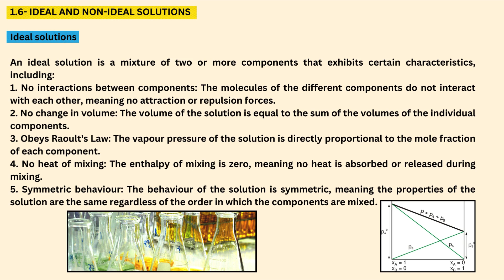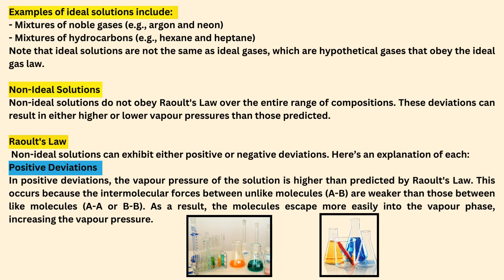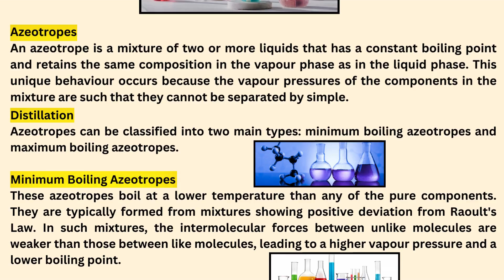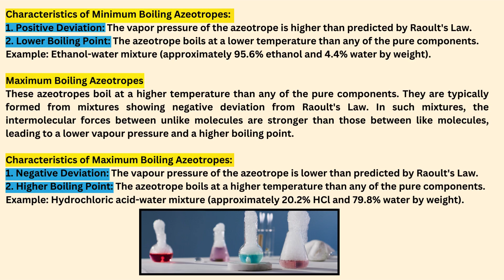Class 12 Chemistry Chapter 1: Solutions 1.6 - Ideal & Non-Ideal Solutions.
In this comprehensive video, we dive into the intriguing concepts of ideal and non-ideal solutions, a critical topic in Chapter 1 of the Class 12 Chemistry syllabus. Understanding these types of solutions is fundamental to grasping the behavior of mixtures and the deviations that can occur when different substances are combined. This knowledge is not only essential for academic success but also for appreciating the complexities of chemical interactions in real-world scenarios.

The concept of ideal solutions serves as a benchmark in the study of solutions. In an ideal solution, the interactions between different molecules are assumed to be identical to those in the pure components. This implies that when two liquids are mixed to form an ideal solution, there is no change in volume or enthalpy, and the solution follows Raoult's Law perfectly. Raoult's Law states that the partial vapor pressure of each component in an ideal solution is directly proportional to its mole fraction. This behavior is observed because the molecular interactions between like and unlike molecules are similar, leading to a predictable and consistent relationship between concentration and vapor pressure.

Ideal solutions, while conceptually straightforward, are rarely encountered in the real world. Most solutions exhibit behavior that deviates from the ideal, leading us into the realm of non-ideal solutions. Non-ideal solutions occur when the interactions between the different components are not equivalent to those in the pure substances. This can lead to either positive or negative deviations from Raoult's Law, depending on the nature of the interactions. In this video, we explore the causes and implications of these deviations, providing a deep understanding of why certain mixtures do not behave ideally.

Positive deviations from Raoult's Law occur when the intermolecular forces between the components in a solution are weaker than those in the pure components. This results in a higher vapor pressure than predicted by Raoult's Law, as the molecules are less tightly bound and more likely to escape into the vapor phase. An example of this is a mixture of ethanol and acetone, where the dissimilarity in molecular interactions leads to increased volatility and a vapor pressure greater than that of an ideal solution.

On the other hand, negative deviations arise when the interactions between unlike molecules are stronger than those in the pure substances. In such cases, the vapor pressure is lower than predicted by Raoult's Law, as the stronger interactions make it more difficult for molecules to escape into the vapor phase. A common example of a solution exhibiting negative deviation is a mixture of water and hydrochloric acid, where the strong hydrogen bonding between the molecules leads to a decrease in vapor pressure.

The video further delves into the practical implications of ideal and non-ideal solutions, particularly in industrial processes and everyday applications. For instance, understanding non-ideal behavior is crucial in the design of separation processes like distillation, where deviations from ideality can impact the efficiency and effectiveness of the separation. We also explore how non-ideal solutions play a role in the formation of azeotropes—mixtures that exhibit constant boiling points and cannot be separated by simple distillation. These azeotropes, which can either show positive or negative deviations, are of significant interest in chemical engineering and industrial chemistry.

To help solidify these concepts, the video provides a range of examples and visual aids, making the abstract concepts of ideality and non-ideality more tangible. We explore real-life scenarios, such as the mixing of alcohol with water or the combination of different organic solvents, to illustrate how and why deviations occur. These examples not only enhance understanding but also demonstrate the relevance of these concepts in both laboratory settings and everyday life.

In addition to explaining the fundamental differences between ideal and non-ideal solutions, we also touch on the concept of activity, which is used to quantify the effective concentration of a component in a non-ideal solution. Understanding activity and how it relates to mole fraction helps bridge the gap between theoretical predictions and real-world observations. This concept is particularly important for advanced studies in physical chemistry and chemical thermodynamics, where precise calculations are necessary for predicting the behavior of complex mixtures.

By the end of the video, students will have gained a thorough understanding of what distinguishes ideal solutions from non-ideal ones, as well as the significance of these distinctions in both theoretical and practical chemistry.